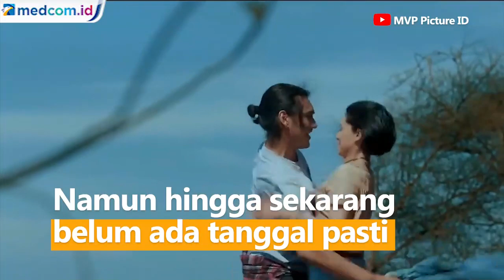Sejumlah Film Menunda Jadwal Perilisan Terkait Covid-19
Multivision Plus menunda jadwal  film Tersanjung. Kabar ini mengikuti imbauan pemerintah menghindari keramaian terkait merebaknya pandemi Covid-19 atau korona. Film Tersanjung telah mengadakan gala premiere pada 13 Maret 2020 di XXI Epicentrum, Jakarta Selatan. Rencana awal film Tersanjung dirilis serentak di bioskop pada 19 Maret 2020. Belum ada tanggal pasti pengganti perilisan film Tersanjung. Sebelum Tersanjung, sejumlah film juga menunda jadwal perilisan di tengah merebaknya Covid-19. MD Pictures menunda perilisan film KKN di Desa Penari yang semula dijadwalkan rilis pada 19 Maret 2020. Base Entertainment pun  film Guru Guru Gokil yang rencananya dirilis pada April mendatang Sumber video (MVP Picture ID/ MD Picture/ BASE Indonesia)